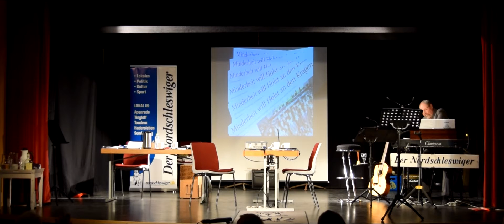Heimatmuseum 2018, 12 Selbstkritik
Heimatmuseum, Kabarett der deutschen Minderheit in Dänemark

Hinrich Jürgensen: Landwirt und Hauptvorsitzender der deutschen Minderheit

Carl Holst – Politiker. Regionsformand. Danach für einige Wochen Verteidigungsminister, bis Unklarheiten im Wahlkampf ihn zum Rücktritt zwangen. Auch ein Jahr danach wurde im Regionsrat noch diskutiert, ob ein privatrechtliches Verfahren Region gegen Holst eingeleitet werden sollte. Wurde schließlich aber nicht.

Das Heimatmuseum – Nordschleswiger Kabarett seit 1989
Aktuell spielen: Helmuth Petersen, Marion Petersen, Henriette Peters, Dieter Søndergaard, Helmut Fahl, Hauke Wattenberg

Nordschleswig: Sitz der deutschen Minderheit in Dänemark auf dem Gebiet des ehemaligen Herzogtums Schleswig. Seit der Grenzabstimmung 1920 verläuft die Landesgrenze quer durch das alte Herzogtum. Die dänische Minderheit in Deutschland hat entsprechend ihren Sitz in Südschleswig.